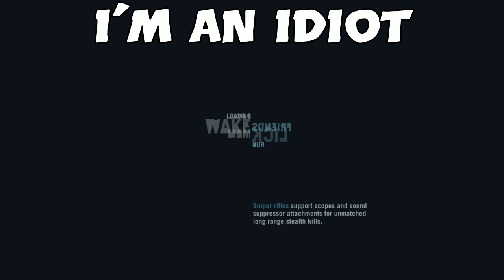SexIsland! FarCry 3 EP1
Today might be the day.